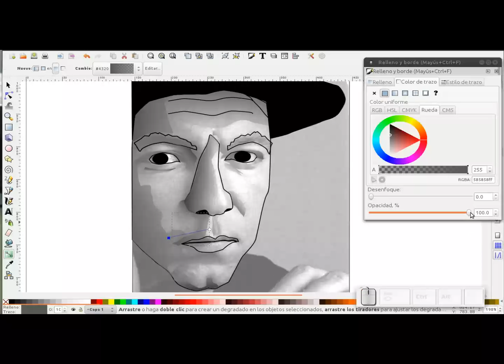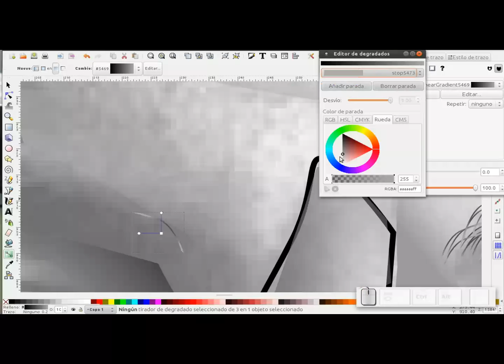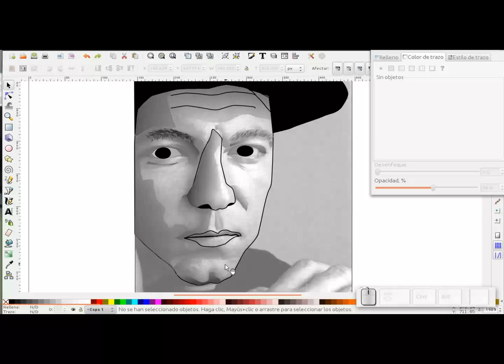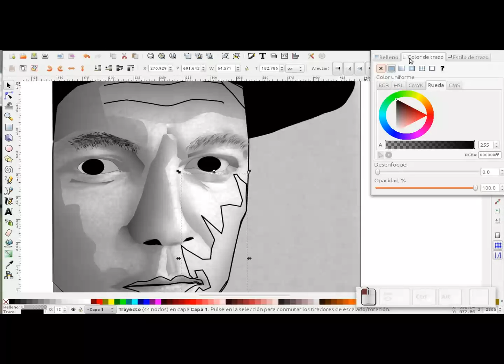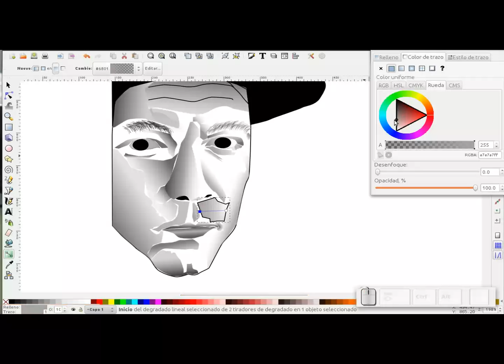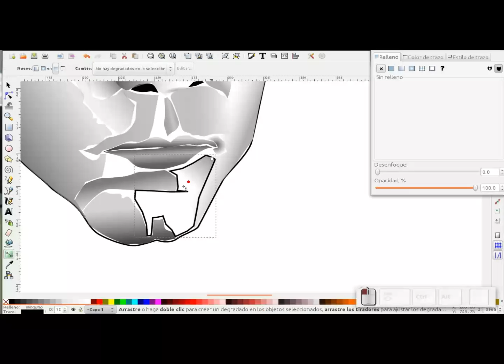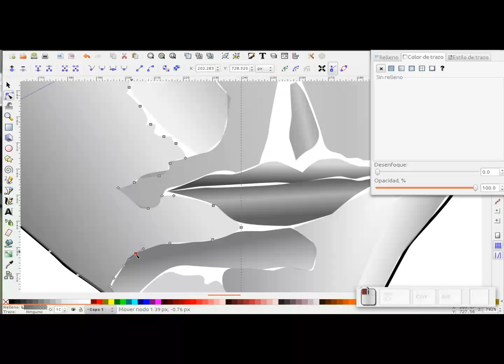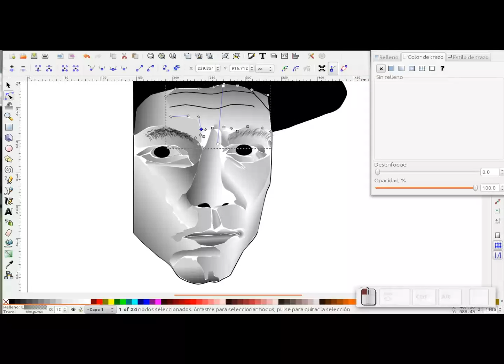Inkscape: Dibujando un rostro - Tercera parte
Parte final del tutorial Dibujando un rostro con Inkscape. Vídeo hecho para mi blog Diseño Libre
Recuerden que en el blog podrán encontrar el archivo SVG para que puedan bajarlo y experimentar con él, mejorando (sin duda) el modelo original que les dejo.